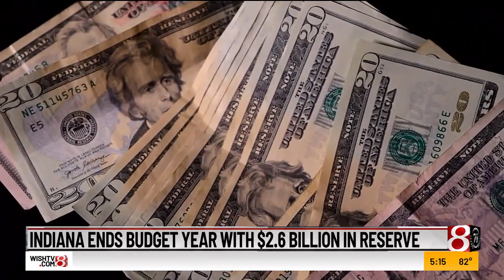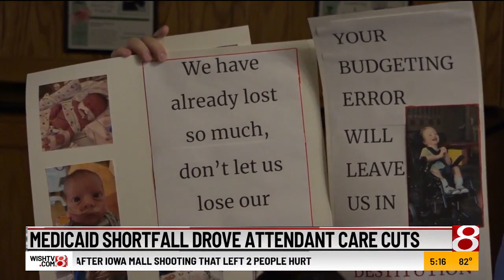New Indiana budget, new Medicaid challenges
The state’s top money managers on Tuesday said they’re still working under the assumption the Medicaid fund is low but the numbers could change. Indiana’s 2024 budget year ended on June 30.